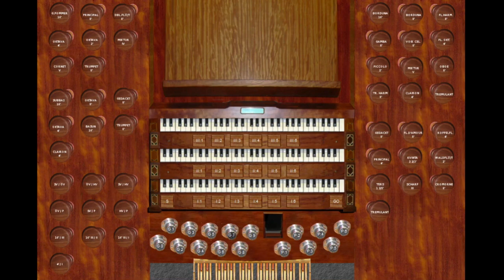Remember Thee * Tom Magee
Thank you Rodgers. Our church has the Infinity Series 484 organ and seven ranks of
Ruffatti pipes. My version is made with Grandorgue VPO software and a Midiplus 61-Key
MIDI Keyboard Controller i61. The organ, Piteå School of Music sample set. BAS coupler to
play the pedal board.